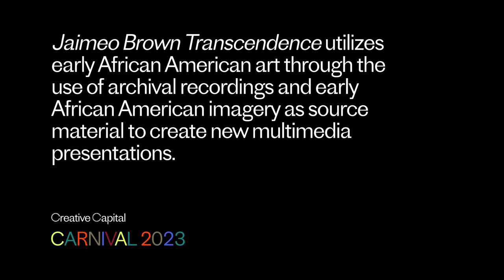Jaimeo Brown Transcendence | Creative Capital Project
Learn more about Jaimeo Brown Transcendence, by artists Jaimeo Brown, Frumiesha Brown, Chris Sholar, and Jaleel Shaw, Creative Capital Grantees 2023.

Transcendence utilizes early African American art through the use of archival recordings and early African American imagery as source material to create new multimedia presentations. Using an African American lens, the artists seek to highlight the ways people around the world have used creativity, ingenuity, and available technology to create new models of music, culture, and education for their community. The current project will manifest into a new album entitled Street Cries. Street cries, also called “street hollers” played an important role in the evolution of Black music in America. The goal of the project is to show the significance of street cries in modern contemporary music and culture through multimedia performances and presentations. Education plays a vital role in the artists’ vision, and concerts would always be coupled with educational clinics for kids and adults.